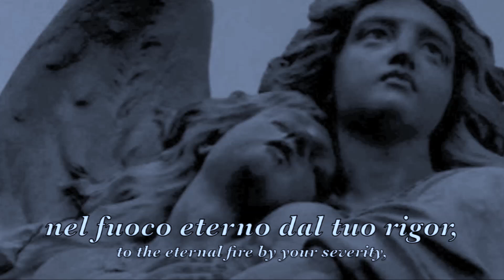Pieta Signore - Andrea Bocelli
Lyrics abaixo
VEJAM  NO MEU CANAL SELEÇÃO DE VÍDEOS  COM  MÚSICAS CLÁSSICAS E NEW AGES ESCOLHIDAS A DEDO, PARA RELAXAR . Seus comentários? serão muito bem vindos.
Paz e bençãos de luz a todos!

(Lyric)
Pietà, Signore, di me dolente! Signor, pietà se a te giunge il mio pregar; non mi punisca il tuo rigor. Meno severi, clementi ognora, volgi i tuoi sguardi sopra di me, sopra di me. Non sia mai che nell'inferno sia dannato nel fuoco eterno
dal tuo rigor. Gran Dio, giammai sia dannato nel fuoco eterno dal tuo rigor. Pietà, Signore, Signor, pietà di me dolente!
Se a te giunge il mio pregar; volgi i tuoi sguardi su me Signor.

LYRIC - ENGLISH - Have mercy, Lord, on me in my remorse! Lord, have mercy if my prayer rises to you; do not chastise me in your severity, less harshly, always mercifully, look down on me, etc. Never let me be condemned to hell in the eternal fire by your severity. Almighty God, never let me be condemned to hell in the eternal fire by your severity, etc. Have mercy, Lord, Lord, have mercy on me in my remorse, if my prayer rises to you, etc.
Less harshly, always mercifully, look down, ah! look down on me, Lord, etc. Have mercy, Lord on me in my remorse, etc.
ATENÇÃO:
Veja outros vídeos no meu canal. Obrigada pelo joinha.
Paz e luz a todos!